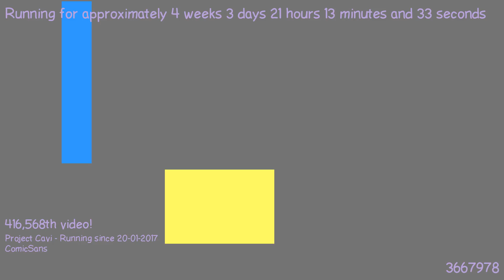1487704663 - Webdriver Cavi - O